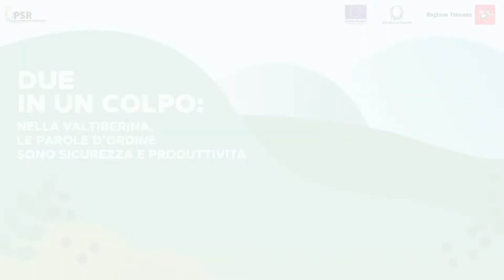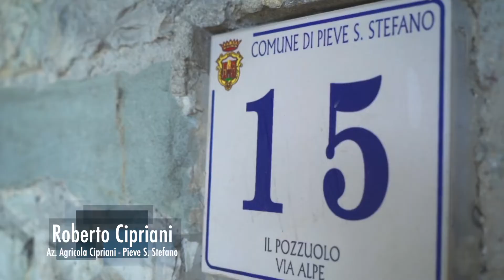Due in un colpo: nella Valtiberina, le parole d’ordine sono sicurezza e produttività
Nella sua azienda a Pieve Santo Stefano, Roberto Cipriani alleva bovini, capre e suini, lavorando e recuperando terreni che un tempo rischiavano l'abbandono. Con i fondi del PSR Toscana 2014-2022, "Il Pozzuolo" oggi può contare su nuove attrezzature e strumenti che permettono di aumentare la sicurezza del bestiame potenziando anche l'efficienza e la produttività delle lavorazioni.